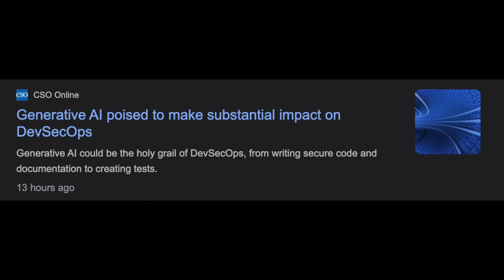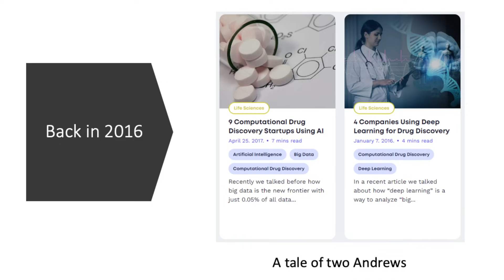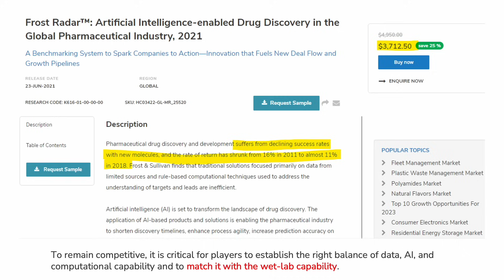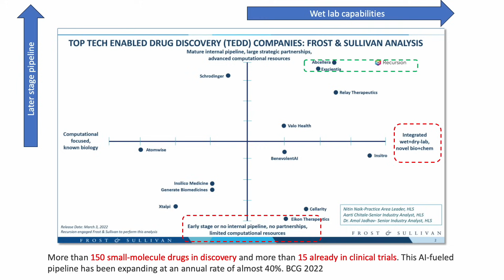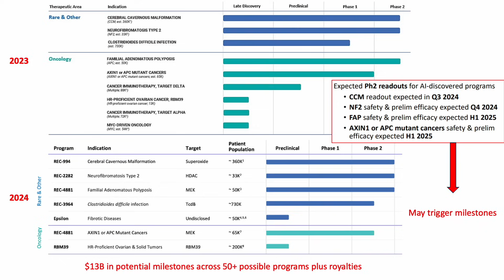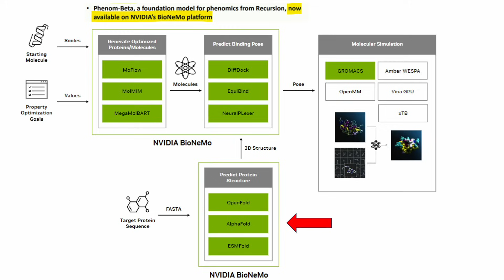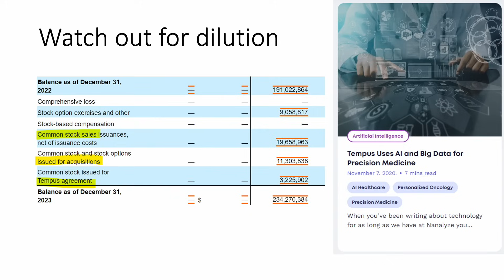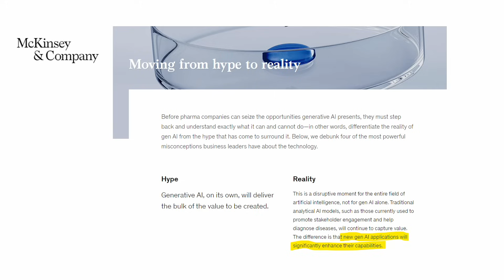An AI Drug Discovery Stock We Like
Recursion stock has seen quite a bit of hype after NVIDIA announced an ownership stake in the AI drug discovery firm last summer. We happen to like RXRX stock, so we decided to take a look under the hood and see if the company is living up to the hype.

What we uncovered is a very capital-intensive business model that has so far been funded by injections from pharma partners like Roche, or by dilution of shareholders in the form of stock offerings. With their current cash balance and burn rate, Recursion is looking at a runway of just over one year before something needs to change. Our plan for RXRX stock involves waiting for a drug discovered using Recursion's platform to clear clinical trials, then waiting a bit more for the dust to settle. Patience is key for long-term, risk-averse investors.

RESEARCH PIECES USED IN THIS VIDEO:
1. A Review of Seven AI Drug Discovery Stocks
2. Recursion Stock: Do We Still Like What’s on Offer?
3. Seven AI Drug Stocks

CHAPTERS:
00:00 Intro
01:04 AlphaFold
03:48 An introduction
04:32 The AI drug discovery market
06:10 About Recursion Pharmaceuticals
06:57 Recursion's pipeline
08:44 Recursion's partners
11:43 Financials
14:03 Stock performance
14:27 Our thought process
15:23 Closing thoughts

$rxrx